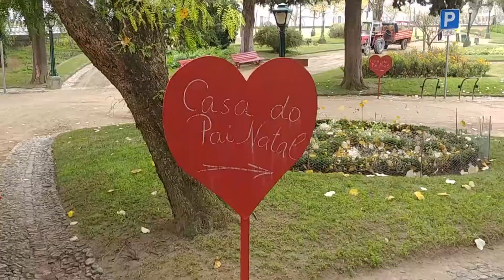Jardim de Natal em Évora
O Pai Natal e a sua equipa já chegaram a Évora e vão estar à sua espera no Jardim de Natal, que vai encantar miúdos e graúdos, no jardim público, até 16 de Dezembro.